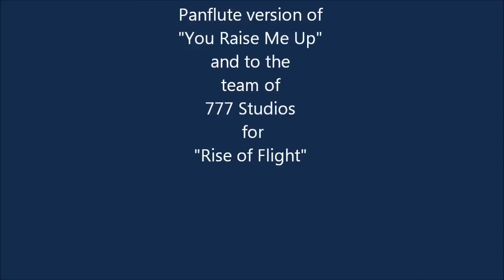Rise of Flight "Panflute Flight"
Just a short flight with ROF and some panflute added thanks to David Doring for his fantastic rendition.